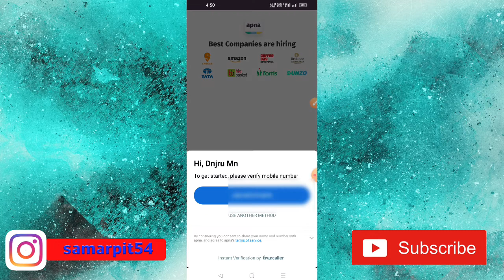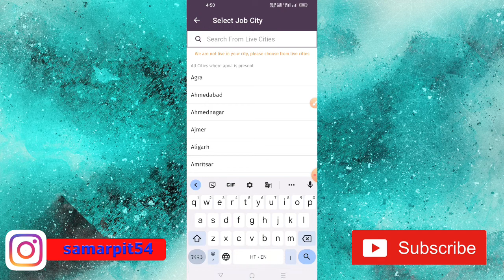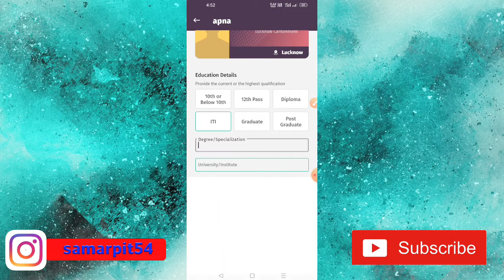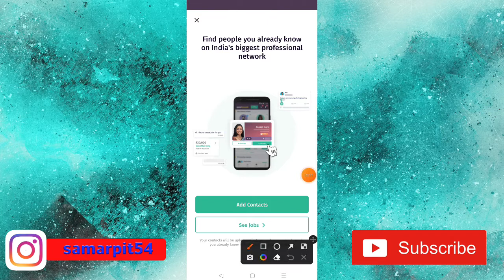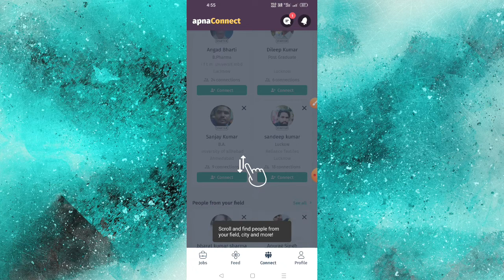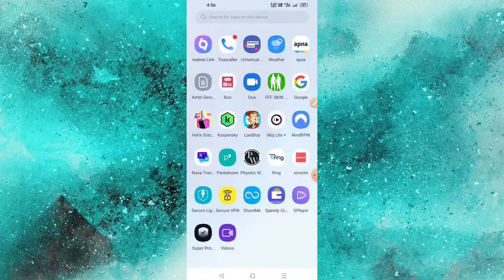How To Use Apna Job App || Apna Job App Kaise Use kare || Apna Job Fake Or Real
This video about How To Use Apna Job App. Apna Job App Kaise Use kare. Apna Job Fake Or Real. Apna Job App.
Namaskar doston aap sabhi ka hamare youtube channel Mein swagat hai. dosto aaj ke is video me baat karne waale hai ki aap kis prakar se apna job App use kar sakte hai. To doston hamari chhoti si video Kaise Lagi comment box Mein jarur bataen. Doston agar aap is channel per naye ho to channel ko subscribe karke well icon ko press kar lijiye taki hamare latest update aapko sabse pahle mil jaaye To milte Hain ek nayi video mein tab tak ke liye good bye friends.

OR